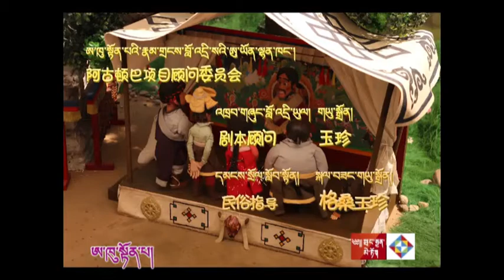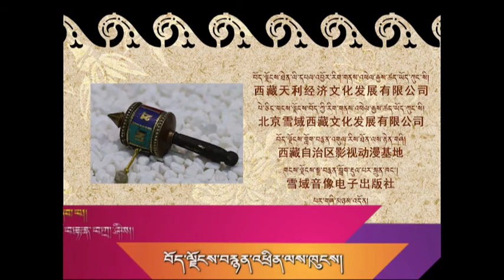【Voices From the Tibetan Plateau】Tibetan Fairy Tale Uncle Tönpa (6)